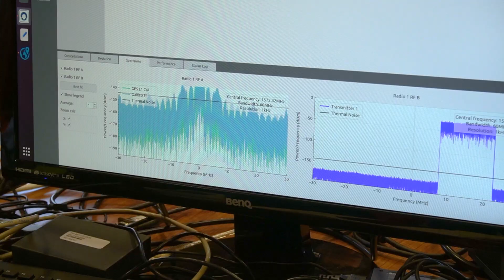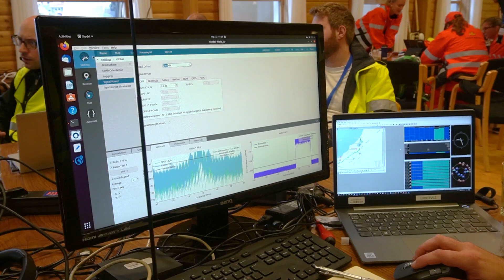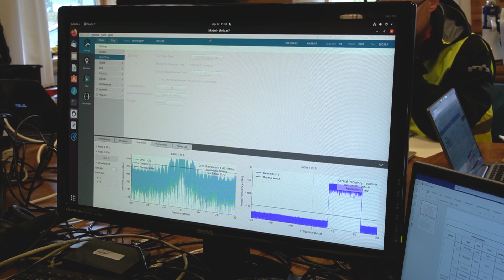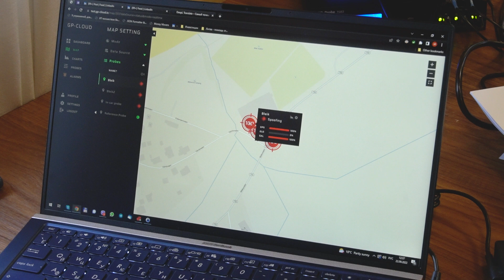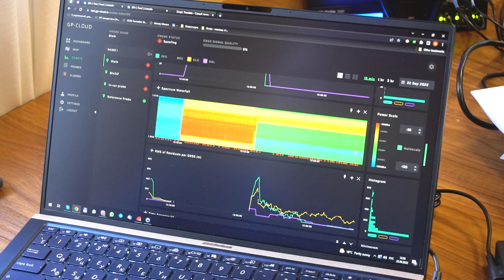Jammertest2022 | Norway | Event Overview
The event "Jammertest2022" takes place in northern Norway from 19 to 23 September 2022 and brings together authorities, car manufacturers, and international technology suppliers from all over Europe for GNSS jamming and spoofing vulnerability testing.
We spoke to the following persons:
- Tomas Levin - senior principal engineer at Norwegian Public Roads Administration.
- Nicolai Gerrard - senior engineer at National Communications Authority.
- Harald Hauglin - chief engineer (PhD) - time & frequency metrology at Justervesenet Norwegian Metrology Service.
- Alexander Rietz Vesterhauge - MSc in mechanical engineering at the Technical University of Denmark.